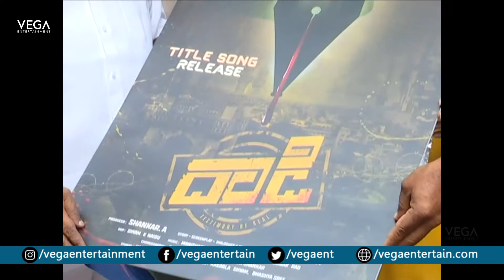Dhadi Movie First Look Launch By Talasani Srinivas Yadav